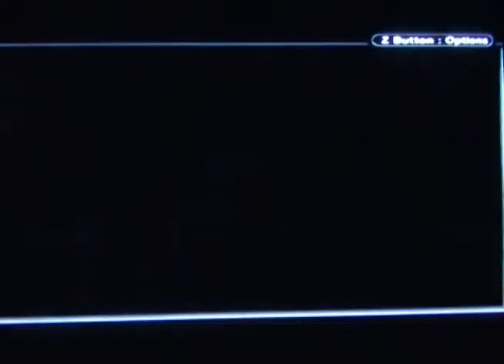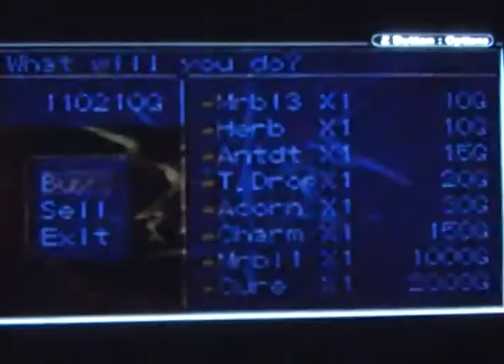Breath of Fire 1 part 27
In this video I start in Romero. I am heading to another well. I am hoping to get the Dragon Sword. I get it at 1:23.
At 6:15 I enter the 2nd Dragon Temple. I battle Bain. The fight starts at 6:40, and ends at 7:30.
At 8:30 I warp back to Gust. Then at 9:45 I battle the Flower X. The fight lasts til 11:43. Then I return to Gust, and at 13:40 I battle Ruga X for the last time. The fight lasts til 14:50.